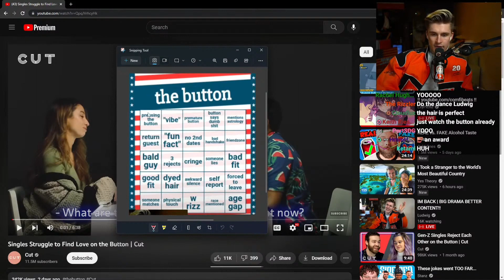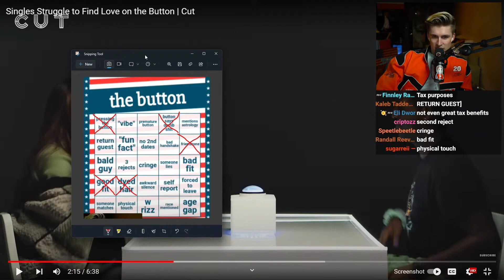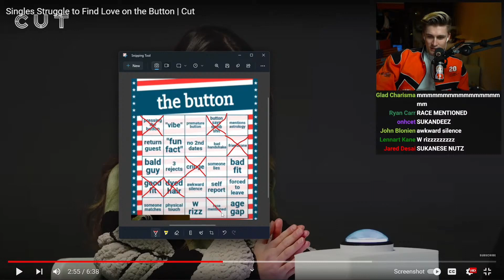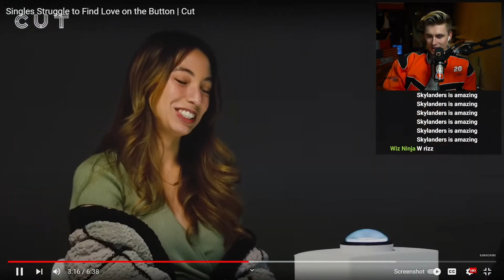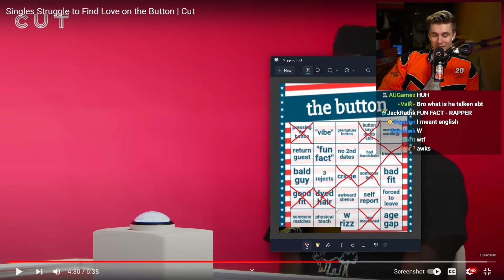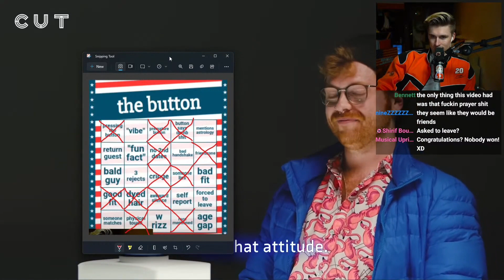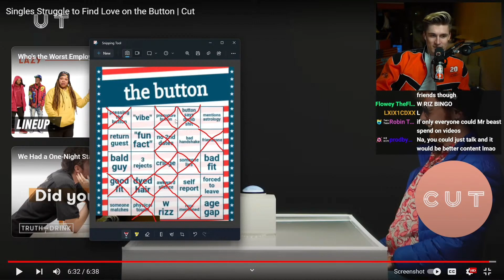Ludwig Reacts to The Button with Bingo